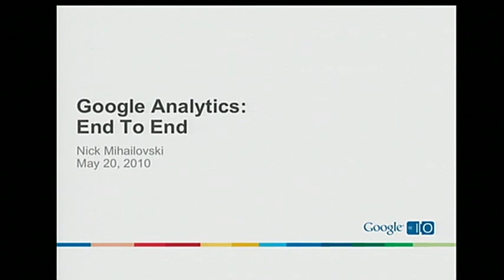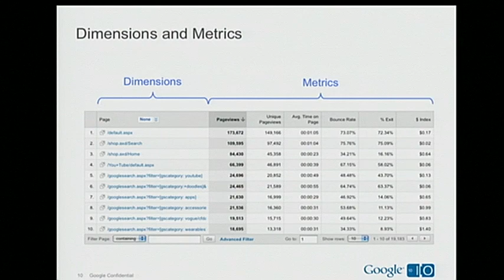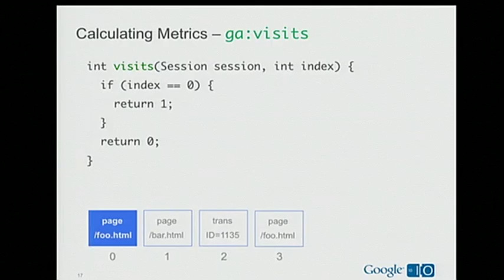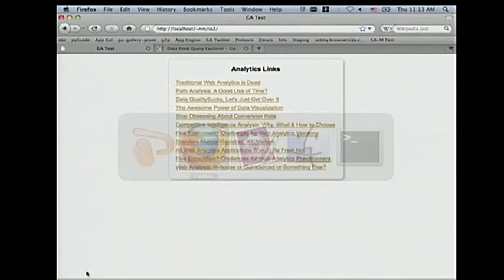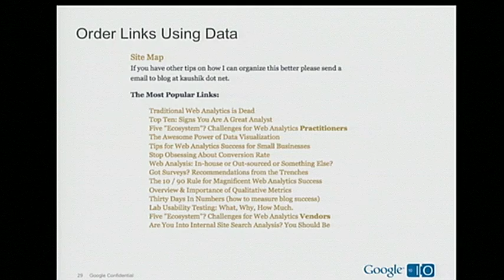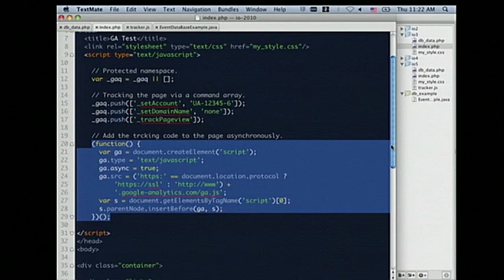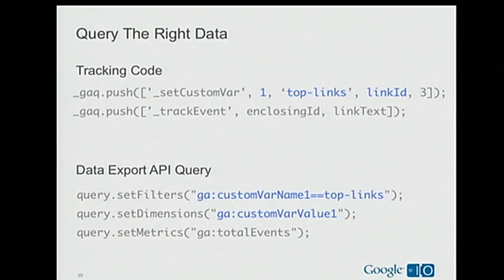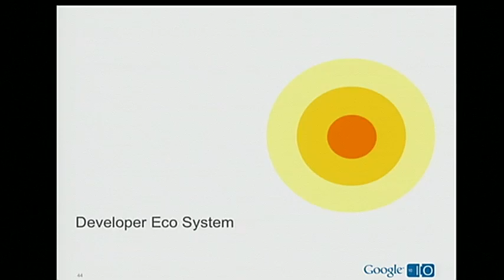Google I/O 2010 - Google Analytics APIs: End to end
Google APIs 201

Nick Mihailovski

Google Analytics measures performance of your website. Learn advanced techniques on how to use our tracking, processing and data export APIs as we walk you through an example of creating a most visited pages web element for your website.